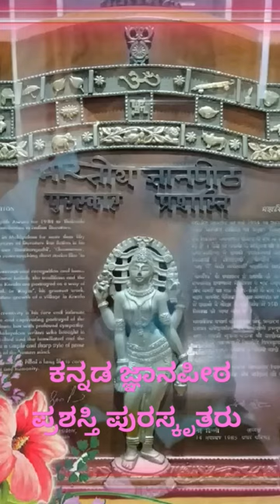kannada jnanapeeta prashthi # shorts # youtubeshorts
The Jnanpith Award is the oldest and the highest Indian literary award presented annually by the Bharatiya Jnanpith to an author for their "outstanding contribution towards literature"